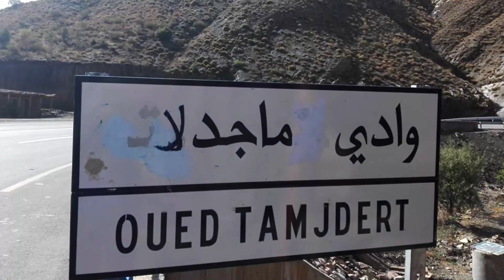Morocco in pictures HD